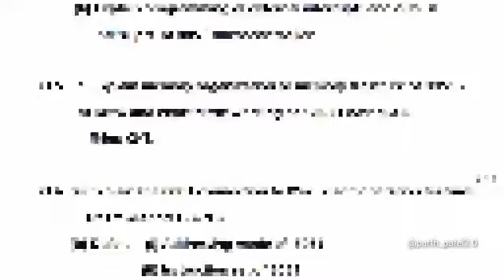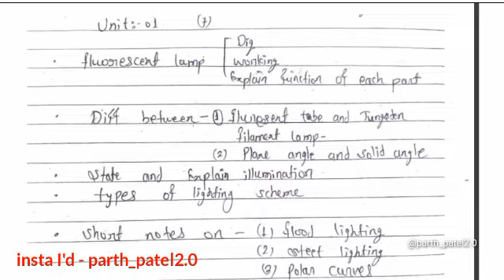Utilization of electrical engineering model paper 🥳 for 6th- sem